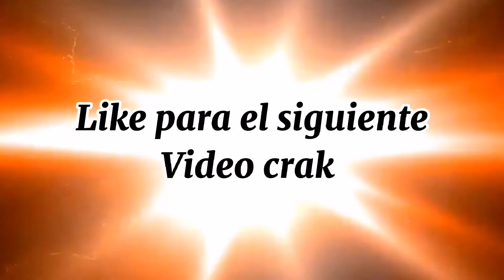PROBANDO LA MP40 Y COMPRO EL EMOTE DE LA COBR UNA BRUTAL PARTIDA!!! /JUNIOR VL🔥🔥